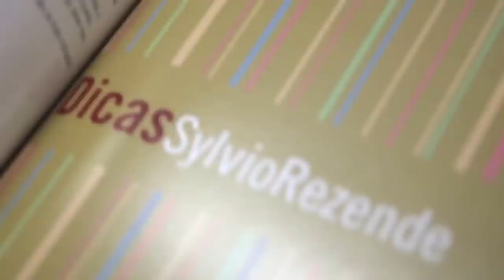Sylvio Rezende - Corte estilo Leticia Spiller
Hoje o corte é inspirado na linda Leticia Spiller

O que acha de ser transformada pelo Sylvio Rezende?
Deixe seu comentário e faça sua sugestão para o próximo video.
Tchau Amiga!!!

CONTATO
Endereço: Rua Alfredo Pujol, 335 Santana - São Paulo/SP